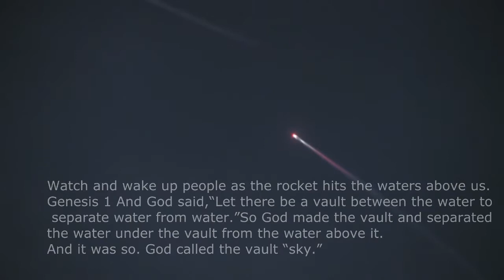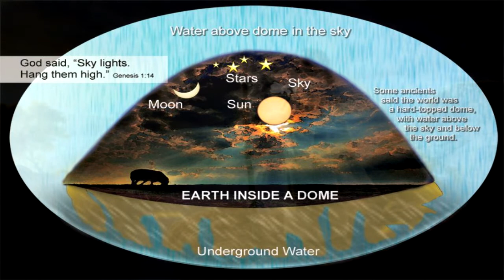Let there be a vault between the waters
Watch and wake up people as the rocket hits the waters above us.
Genesis 1 And God said,
“Let there be a vault between the waters to separate water from water.”
So God made the vault and separated the water under the vault from the water above it.
And it was so. God called the vault “sky.”